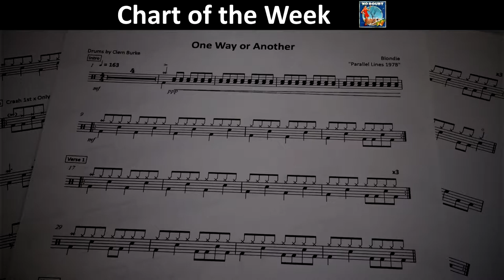COTW #12: No Doubt - "Don't Speak"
After winning the vote convincingly this week, I charted and recorded "Don't Speak".

I'd forgotten what an amazing song it is, too many years of playing it on the radio almost stole it from me...

Enjoy, and watch for the tricky hi hat section!

Chart available from robcrisp.co.uk and the backing track was a custom mix from KaraokeVersion.co.uk.